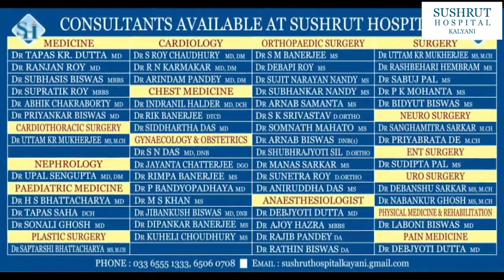গয়েশপুরে অবৈধ কারখানা সহ অবৈধ কনস্ট্রাকশনে হানা প্রশাসনের.